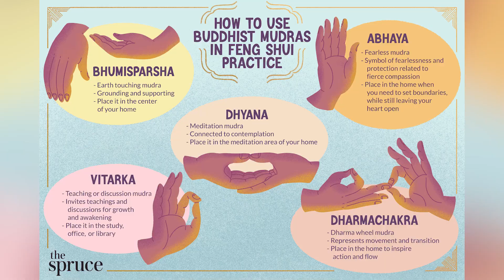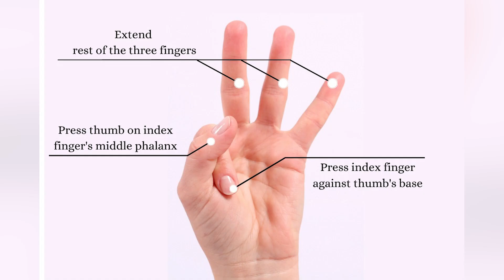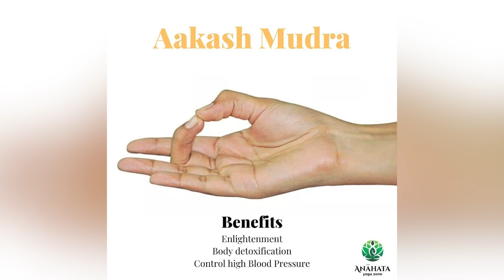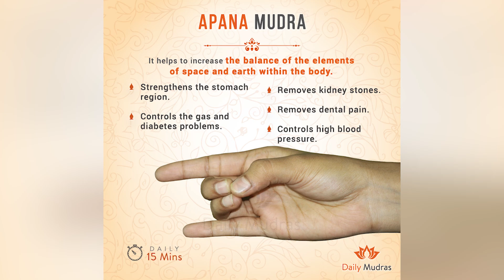मुद्रा चिकित्सा जानौं , वैद्द्य र चिकित्सक आँफैं बनौं Learn Yoga Mudra for healing and enlighten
जीवन आफ्नै सोचले बनाएको  विचारहरूको एक स्वरूप हो । हाम्रो  विचार जस्तो हुन्छ हामि त्यस्तै बन्छौं । विहानै उब्जिएका  विचारहरुले दिन भरि शासन गर्छन् , हामिलाई । विहानीको  पहिलो हिस्सालाई उज्याला शब्दहरुको श्रवण  र मननमा लगाउंदा त्यसको मनोवैज्ञानिक प्रभाव दिनभरि पर्ने रहेछ । शब्दको आफ्नै  उर्जा विज्ञान  र शक्ति ज्वाला हुन्छ ।
मन द्रवित ,दु:खि र अन्योल हुंदा  यो आवाज जो कोहिका लागि अवश्य सहयोगि हुनेछ । आफु लाभ लिउं र अरुलाई पनि लाभ लिन सहयोग पुर्याउं । यस्तै आवाजहरु बाट हामि हजारौंलाई जाग्न र जगाउंन मद्दत गर्न सक्ने छौं ।
विश्वका लाखौंं लाखको मनलाई शितलता र उत्प्रेरणा जगाउंने सफल एक अन्तर्रराष्ट्रिय नेपाली उत्प्रेरक, योगि तथा साधक  आचार्य राजन शर्मा (भीमसेन सापकोटा) को उर्जाशिल विचार बाट लाभान्वित बनौं ।~~"द माइण्ड पावर सोसाईटी  "
Acharya Rajan Sharma is also known as also known as Bhimsen Sapkota .  He is a name among millions who struggled, failed and surged ahead in search of success, happiness and contentment. He is based on Australia ,and spreading happiness in many countries. Just like any middle class guy, he too had a bunch of unclear dreams and a blurred vision of his goals in life. All he had was an undying learning attitude to hold on to. Rowing through ups and downs, it was time that taught him the true meaning of his life.
Attend his mind blowing motivational seminar , talk show , session and consultation. He Can be followed by the following social medias!Welcome to The Mind Power Society World !

Invite Acharya Rajan Sharma(Bhimsen Sapkota) for inspirational/ motivational/peace talk, Mind power yoga/meditation, natural therapy  seminar , workshop in your country, society, organisation or in a any group .
Motivational Videos:
जीवन परिवर्तन गराउंने भिडियोहरू, एक पटक हेर्नुहोस्, कहिल्यै दु:खी हुनुपर्दैन

मिनेटभरमै जीवन बदल्नुस्।Powerful Nepali Motivational Words By Bhimsen Sapkota(Acharya Rajan)
जीत हात पार्नु छ भने अवश्य हेरौं Life Changing Powerful Spiritual Talk with Acharya Rajan Sharma
दु:ख र सुख केहो! मनको दु:ख हटाउंने सरल विधिहरू ! The Key Points for Happiness in Nepali
🙇🙇 Thank YOU all of my beloved well wishers ,for all the messages! Grateful, fortunate and humbled. 🌻🌻I’m deeply grateful for every one for your love, for your support and for your energy. Thank you for giving my life purpose and meaning. Thank you for listening, watching, liking and sharing everything so that we can Make Wisdom for everyone. Thanks for all your support,rating the video and leaving a comment is always appreciated! ~AcharyaRajanSharma